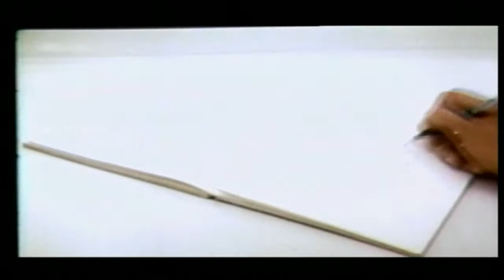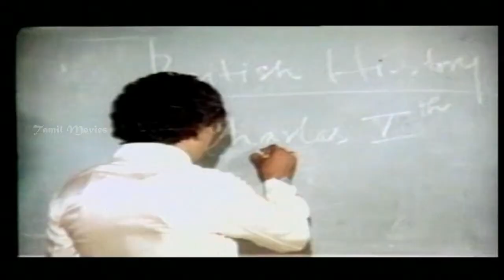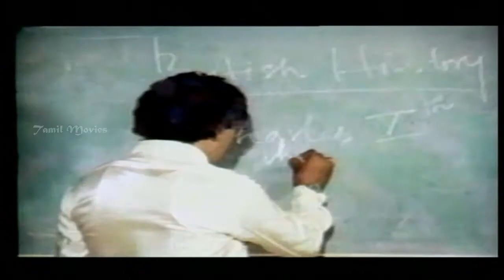Ilamai Kalangal Full Movie Part 2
Ilamai Kaalangal is a 1983 Tamil Indian feature film directed by Manivannan. The film stars Mohan, Sasikala and Sukumari in the lead roles.

Directed   Manivannan
Produced   Pollachi M.V.Ratnam
Written   Manivannan
Starring  Mohan,Sasirekha,Rohini,Balaji,Anuradha,Venniradai Moorthy,Senthamarai,Senthil,Sukumari
Music   Ilaiyaraaja
Cinematography A.Sabhapathy
Edited   R. Bhaskaran
Production
Country  India
Language  Tamil